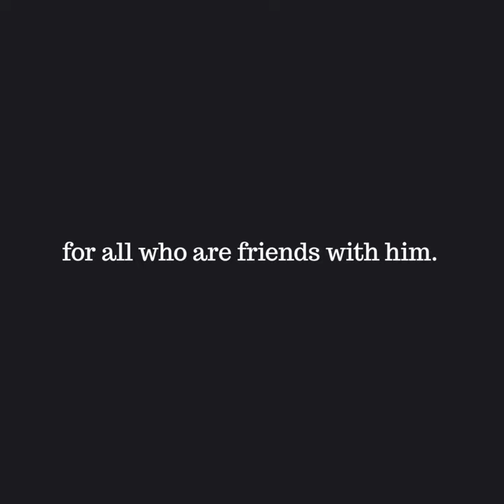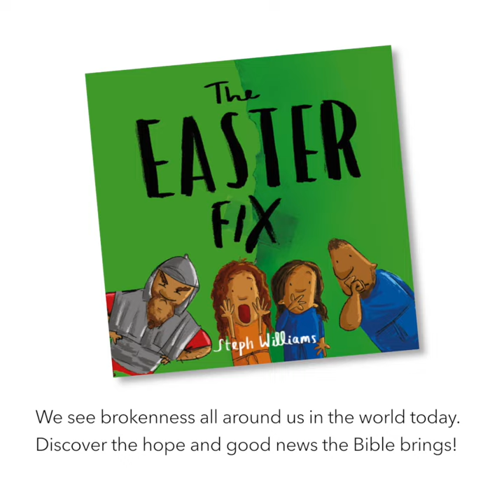The Easter Fix by Steph Williams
This is the story of how God sent someone to fix everything. That someone was Jesus.

But Jesus didn't come just to fix a few things. He gave his life to fix the thing that makes everything broken… our broken friendship with God.